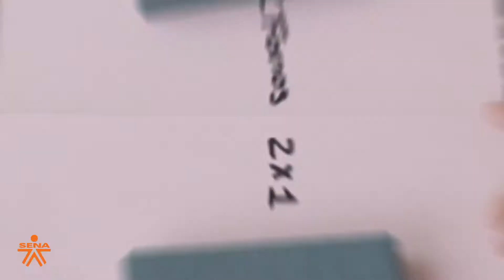Corte del forro